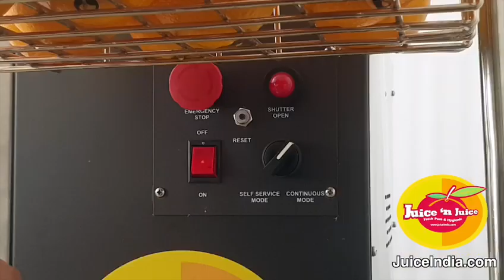Automatic Orange Juice Machine | Self Service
Orange Juice Machine
Model: Self-Service

The Self-Service model from our range of Orange Juice Machines has earned the reputation of being the most durable, efficient, fault-free, and powerful commercial juicer currently available in the market. Made of food-grade Stainless Steel (304), this automatic orange juicer is the best seller of Popular Steel Industries. It extracts fresh and pure orange juice every time. During the whole process, neither the seeds nor the peel is crushed, thereby ensuring the original and quality taste of the fruit juice. It is perfect for restaurants, bars, cafes, malls, retail locations, and grocery stores. Untouched by hands, it is a great factor in increasing sales, especially when the world is more and more concerned about hygienic practices.

About Popular Steel Industries:
Popular Steel Industries has been a pioneer in juice extraction equipment for almost 15 years. Our range of innovative, robust, and reliable machines cover industrial juice extraction applications for citrus fruits and sugarcane stalks. We offer machines that are built to last, simple to use, clean, maintain, and ultimately more profitable.

Make our machines the star attraction of your business and increase your profits!
We offer doorstep delivery Worldwide.